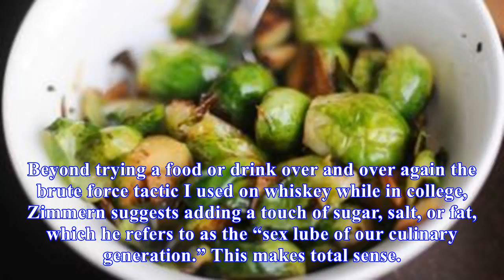Teach yourself to love a new food by adding a dash of fat, sugar, or salt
We’ve all heard that some tastes have to be “acquired” but sometimes it can be hard to know how to acquire them. Luckily, Andrew Zimmern a man who knows a thing or two about expanding your palate has a tip a little flavor dash of the familiar. Beyond trying a food or drink over and over again the br...
Source: skillet